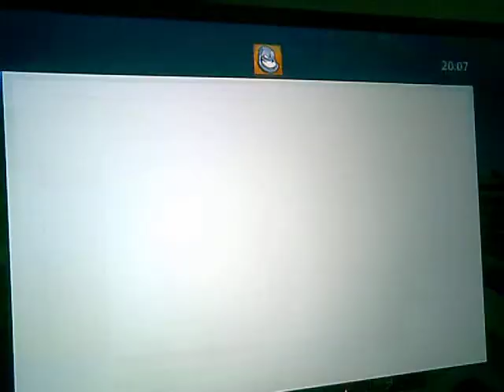creeper world (4) whats happening to me?